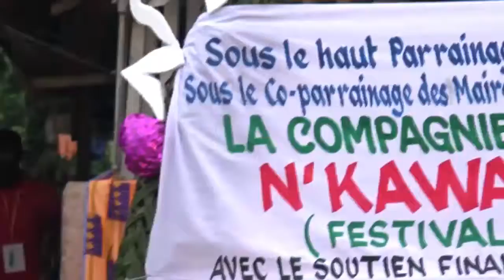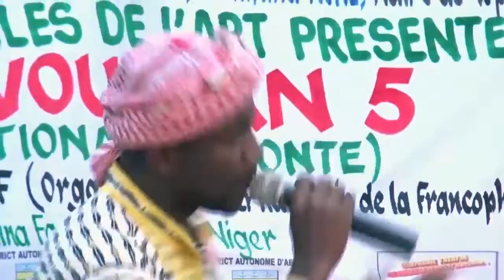VIDEO LAYE FESTIVAL N'KAWA N'WOMAN 5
artiste conteur et faisait de slam